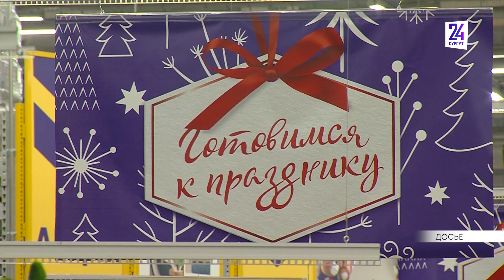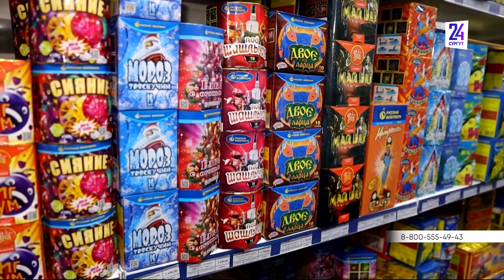Роспотребнадзор открыл "прямую линию" по качеству новогодних подарков